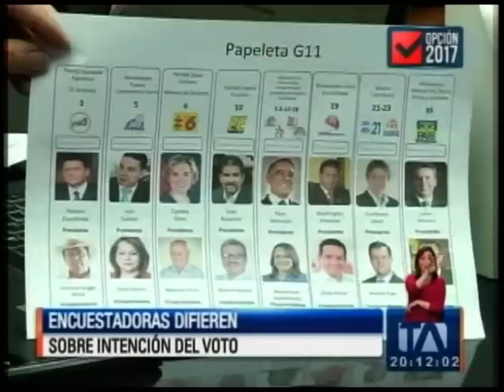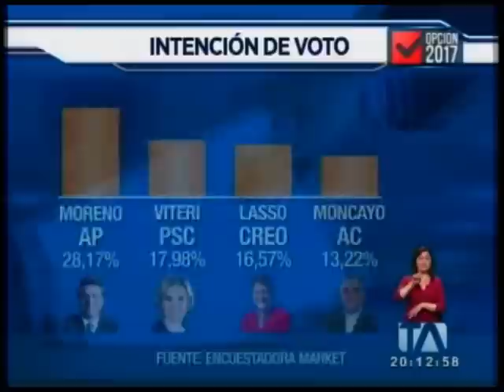Cedatos: encuesta de candidatos a la Presidencia - Teleamazonas